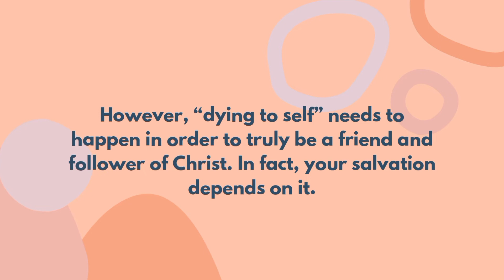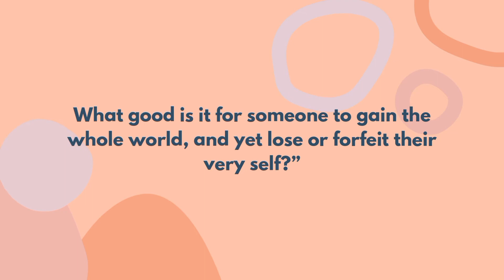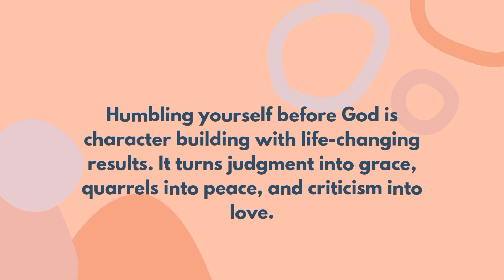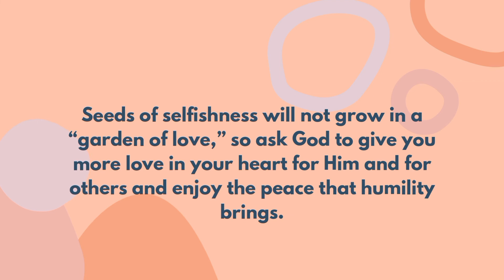Seeds of Selfishness| Daily Devotional| Lorena's Playlist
Seeds of Selfishness

Your education begins the moment you enter the world. A baby learns the sound of their parents' voices, they learn that when they cry they are responded to, and that when they eat, they feel satisfied. But one thing babies don’t have to learn . . .  is selfishness. It’s in the human DNA. They instinctively demand whatever they want and throw a tantrum if they don’t get it. Truthfully, selfishness in children and adults isn’t much different because it is part of our sinful nature. However, “dying to self” needs to happen in order to truly be a friend and follower of Christ. In fact, your salvation depends on it. There will not be any selfishness in heaven. The Bible is very clear about the dangers of allowing the seeds of selfishness to grow. Luke 9:24-25 says, “For whoever wants to save their life will lose it, but whoever loses their life for me will save it. What good is it for someone to gain the whole world, and yet lose or forfeit their very self?” In other words, if you’re focused only on you and trying to save yourself, you will be lost! God wants you to have an unselfish heart and love Him so much that you would be willing to lose your life for Him–not putting your selfish ambitions above God. Philippians 2:3-4, tells us, “Do nothing out of selfish ambition or vain conceit. Rather, in humility value others above yourselves, not looking to your own interests but each of you to the interests of the others.” Selfishness will never bring happiness nor will it draw you closer to God. It only leads to heartache, pain, and sinful acts. We’re told in James 3:16, “Where jealousy and selfish ambition exist, there will be disorder and every vile practice.” Humbling yourself before God is character building with life-changing results. It turns judgment into grace, quarrels into peace, and criticism into love. Seeds of selfishness will not grow in a “garden of love,” so ask God to give you more love in your heart for Him and for others and enjoy the peace that humility brings. Bible Texts: 1 Corinthians 10:24, Proverbs 11:25, Romans 15:2, Ephesians 4:2

Bible key Texts:

1 Corinthians 10:24 NKJV
 "Let no one seek his own, but each one the other's well-being."

 "The generous soul will be made rich, And he who waters will also be watered himself."